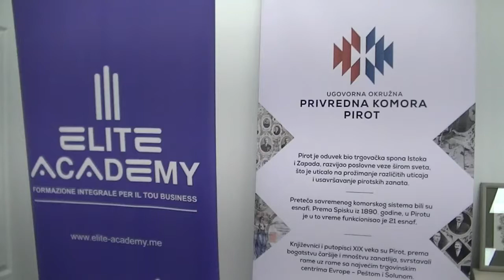Seminar Liderstvo i menadžment interesnih grupa